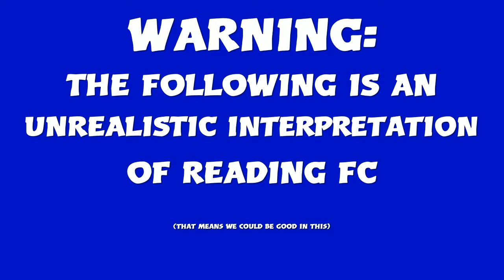THE PREMIER LEAGUE JOURNEY STARTS HERE! ROYALS: READING FC FIFA 19 CAREER EP19